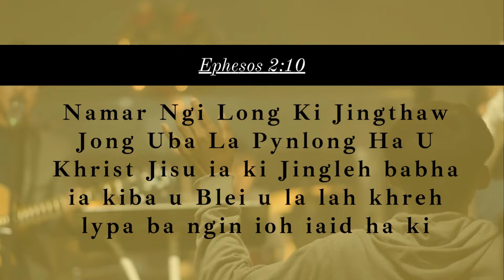Ki Jingkyrkhu Ia Kiba Sheptieng ia u Blei||Ps Mark Rymbai